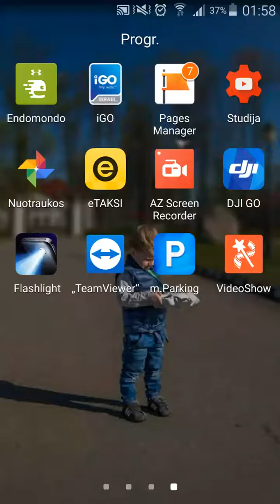Clash of clans: short talk